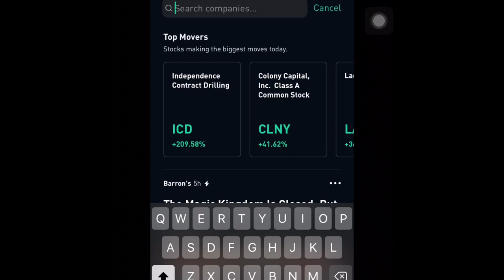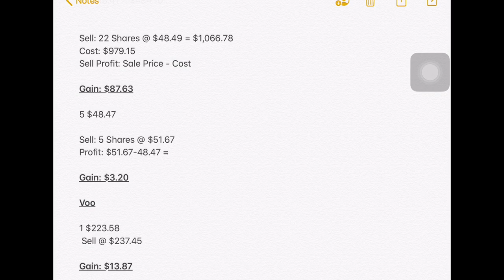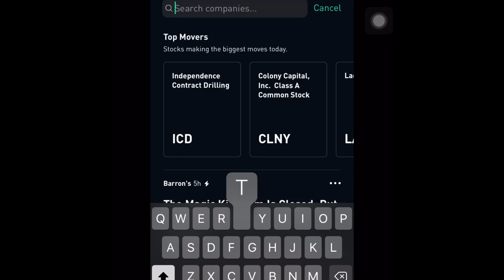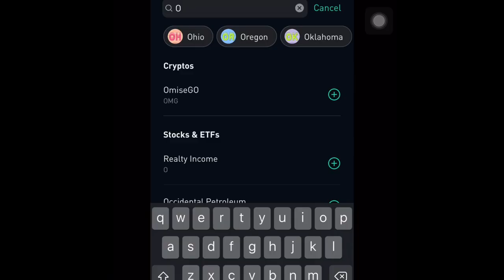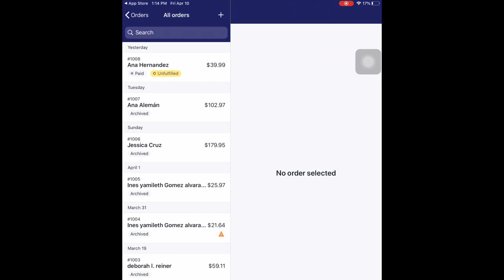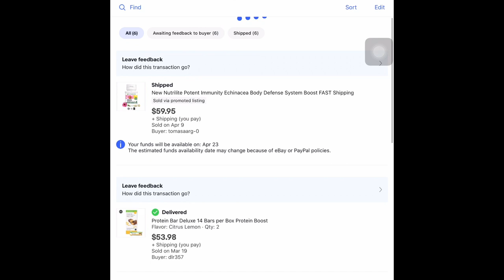How I Made $560.36 Profit In 1-2 Weeks Stock Trading Dropshipping With An E-commerce Business & Ebay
Open a Webull brokerage account and receive ONE (1) free stock valued between $5-$500! Deposit ANY amount and get an additional free stock valued between $12-$1400! 2 FREE STOCKS In Total:

Become a Discover Cardmember and get a $50 Statement Credit with your 1st purchase within 3 months + 2% & 1% Cash Back FREE Money

Join Robinhood and we'll both get a FREE Stock!

Your free stock is waiting for you! Join Robinhood and we’ll both get a stock like Apple, Ford, or Facebook for free. It's Free!

Get $10! to use for your investments with M1 Finance ONLY this month! With M1, you can automatically invest in what you want for free. Try it today! Why would you not want $10 to begin your investing journey with M1 finance?